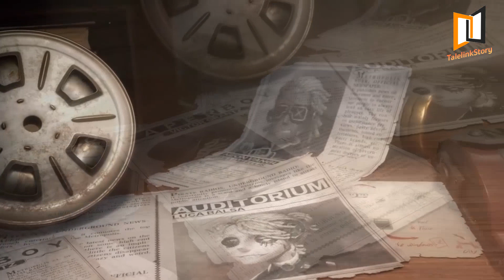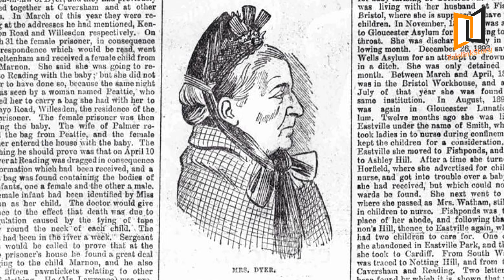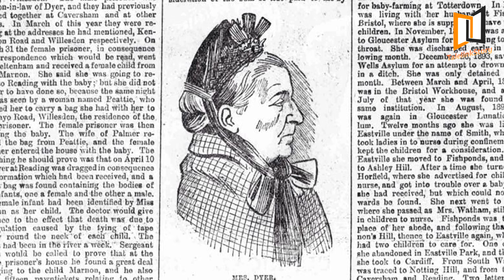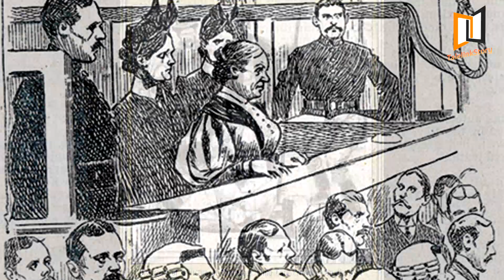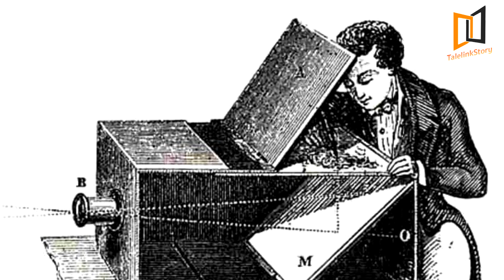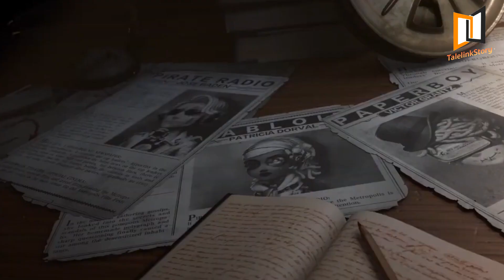บุคคลที่มีอยู่จริงในเกม IDENTITY V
สวัสดีครับ ยินดีต้อนรับเข้าสู่รายการ TalelinkStory กันอีกแล้วนะครับ ซึ่งในวันนี้ ผมก็ได้นำประวัติเรื่องราวดีๆของบุคคลที่มีอยู่จริงในประวัติศาสตร์ จากตัวละครเกม IDENTITY V มาฝากให้คุณผู้ชมได้ดูกันนะครับ ซึ่งตัวละครในบางตัวได้มีการอ้างอิงหรือถอดแบบมาจากบุคคลสำคัญในอดีต ซึ่งผมเองก็คิดว่าน่าจะมีหลายคนที่ยังไม่รู้ ผมเลยหยิบประเด็นนี้ขึ้นมาเล่าให้คุณผู้ชมได้ฟังกันในวันนี้นั่นเอง หากเนื้อหามีการตกหล่น หรือพูดในส่วนไหนผิดไป ก็ต้องขอกราบประทานอภัยเอาไว้ ณ ที่นี้ด้วยนะครับ